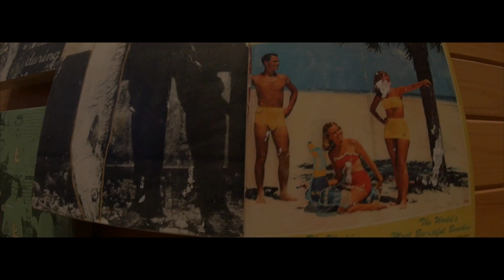Tony Phat - Brand New (Music Video) [Dir. @ChivesCenter]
Directed by Harry T
With support from the Chives Center

Follow The Artists:
Tony Phat